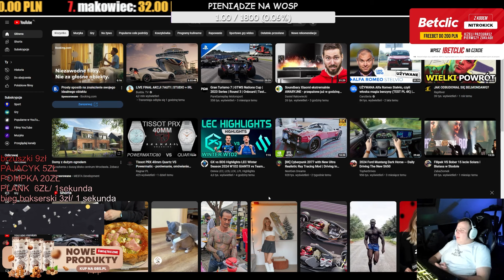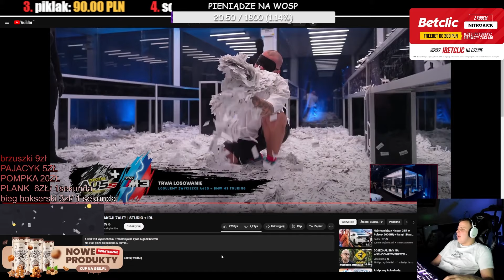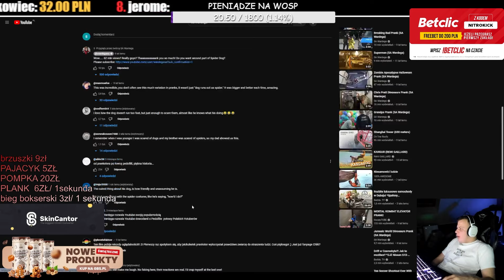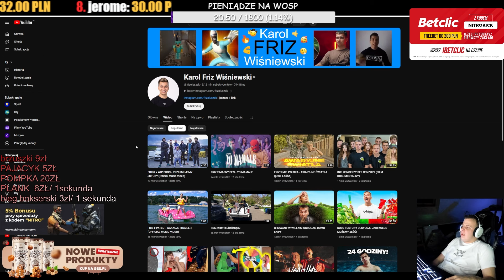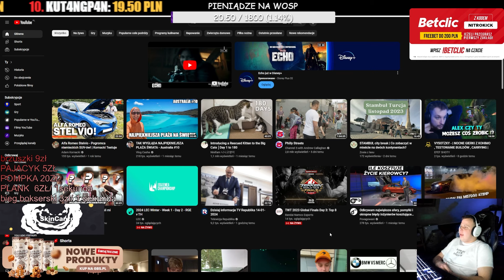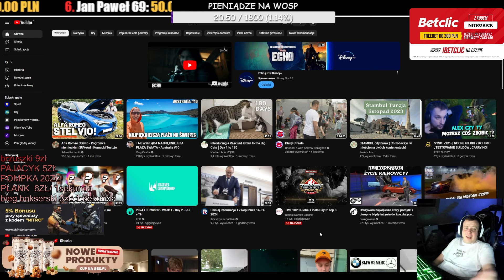NITRO - LOTERIA BUDDY, WARDEGA VS OLEJNIK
nitro loteria buddy 7aut, wardega vs olejnik
kick/niter